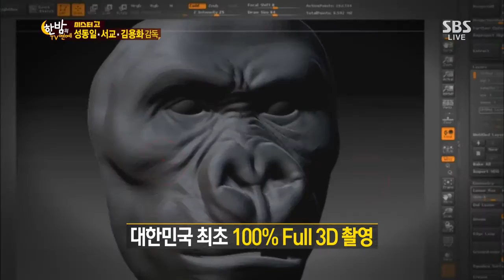한밤의 TV연예 20130710 #56(3)